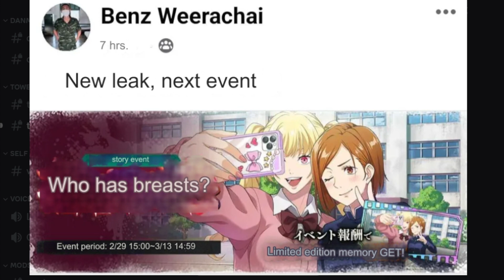NEW LEAK!! OMG IS THAT WHO I THINK IT IS? | JUJUTSU KAISEN PHANTOM PARADE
TODO BROTHERS RISE UP!